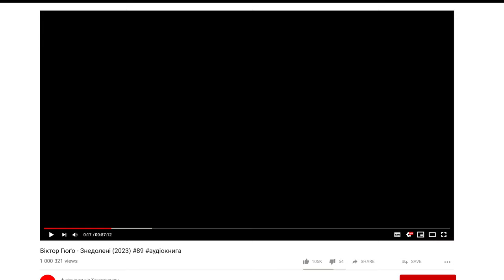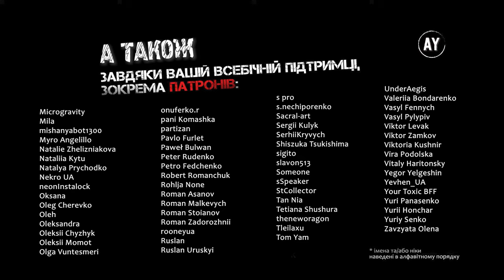Віктор Гюґо - Знедолені (2023) 💠89🖍️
Наперед дякую!⚠️

Книга третя. Бруд, але душа

00:00 = Розділ VII. Іноді тонуть там, де гадають висадитися на берег
07:17 = Розділ VIII. Подерта пола фрака
20:22 = Розділ IX. Маріус справляє враження мертвого на людину, що знається на таких справах
31:57 = Розділ X. Повернення блудного сина, що занапастив себе
37:08 = Розділ XI. Зрушення всіх підвалин
41:50 = Розділ XII. Дід